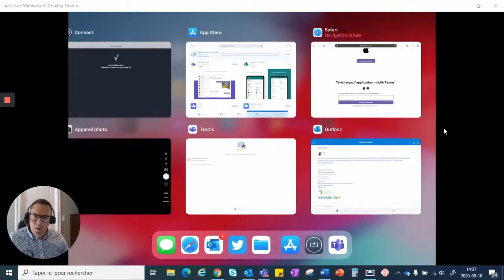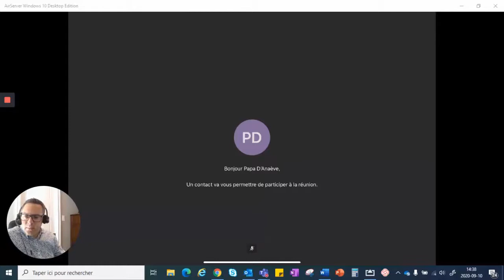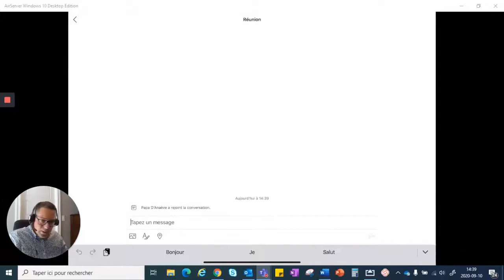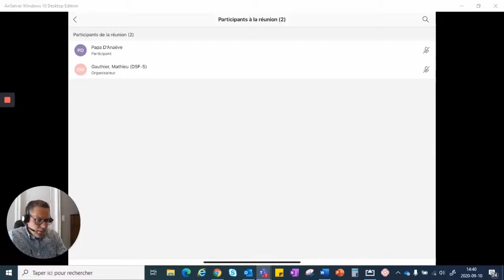Joindre une réunion Teams (tablette ou téléphone intelligent)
Info Techno
Une capsule à l'intention des parents des élèves du District scolaire francophone du Nord-Ouest (DSFNO) afin de les soutenir sur le plan de la technologie et de les aider à assister leurs enfants dans leurs apprentissages.